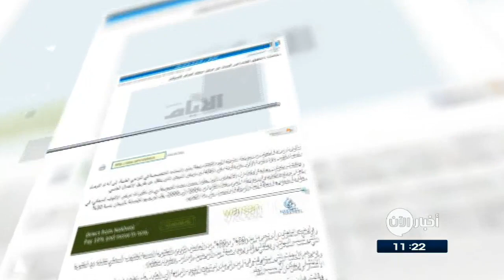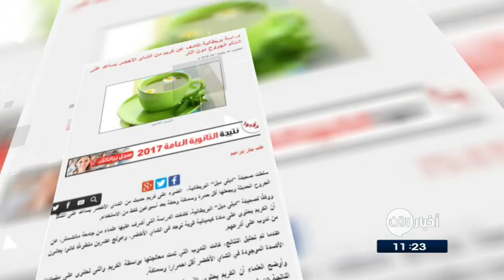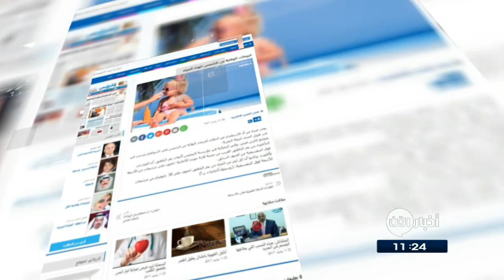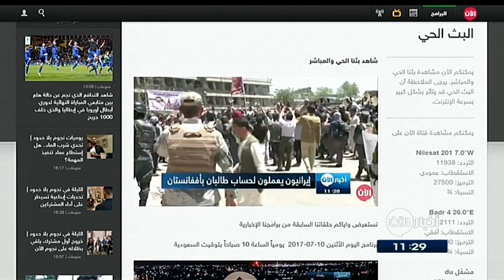12-7-2017 | نشرة أخبار اليوم.. لأهم الأخبار من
أبرز العناوين:
- توحيد صف المعارضة السورية من أولويات الجولة السابعة
- قوات المعارضة تعزز مواقعها في حي جوبر وتمنع قوات الأسد من التقدم
- قتيل وجريحان لـ داعش في حي غربي
- هكذا تتعامل القبائل في تل أبيض السورية مع عملاء داعش
- بعد خسارته الموصل داعش يحتل قرية الإمام غربي
- تعرفوا على أصغر مقاتلي داعش في الموصل